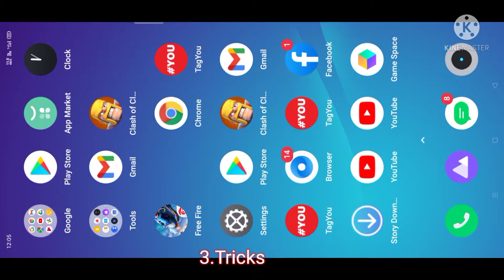TOP 5 SECRET TIPS AND TRICKS IN FREE FIRE (PART-12)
Hey free fire lovers, I'm going to show top 5 secret tips and tricks in garena free fire. These tricks are useful for new free fire players. The main trick in this video is going out and climb up in lobby. All tricks are helpful and help you in free fire. Tricks are performed by dj alok and chrono.

Free Fire Top Country:
1.Garena Free Fire Indonesia
2.Garena Free Fire Brazil
3.Garena Free Fire Brasil
4.Garena Free Fire India
5.Garena Free Fire Singapore
6.Garena Free Fire Thailand

Your Queries👇

Clash Squad trick
Factory trick
Free fire bug
Ff
How to become pro in free fire
Latest tricks for free fire
Noob to pro tips and tricks
Ff tricks
Clash Squad tips and tricks
Free fire
Dj Alok
Gloo wall tips and tricks
Gloo wall trick
Tips and tricks in free fire
Ff tricks
Noob to pro tricks
New event tricks
Tips and tricks for free fire
Free fire Factory tricks
Tips tricks free fire
Free fire tips and tricks
ff tricks